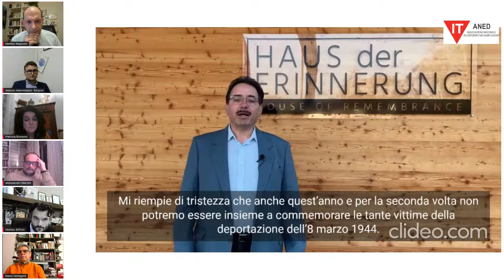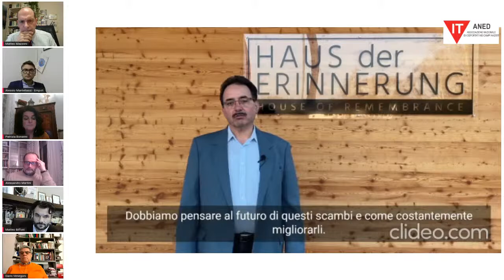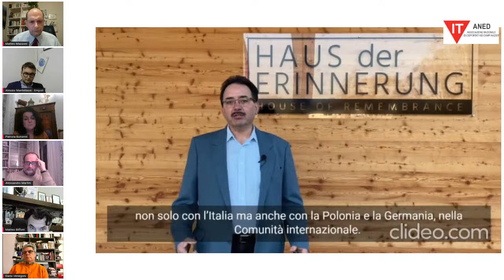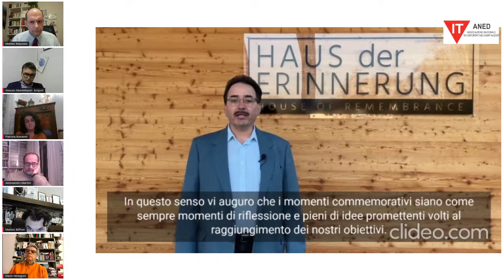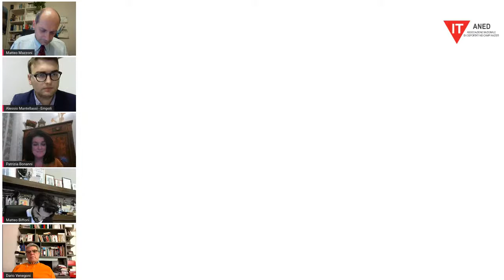Dalla memoria all’impegno. Gemellaggi e azioni nel presente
Ultimo appuntamento del ciclo di iniziative online promosso da ANED, ISRT E Museo della Deportazione e Resistenza di Prato per ricordare la deportazione politica nei territori di Firenze, Empoli e Prato.
Programma dell'incontro:
ANED significato e finalità dell’associazione, Dario Venegoni, presidente nazionale ANED
I presidi di conoscenza nel territorio e i gemellaggi, Camilla Brunelli, Museo Deportazione e Resistenza
Interventi di Alessio Mantellassi Comune di Empoli, Alessandro Martini  Comune di Firenze, Matteo Biffoni Comune di Prato, Thomas Punkenhofer Mauthausen, Markus Siller Ebensee, Erich Wahl St. Georgen an der Gusen e di Patrizia Bonanni Città metropolitana di Firenze.